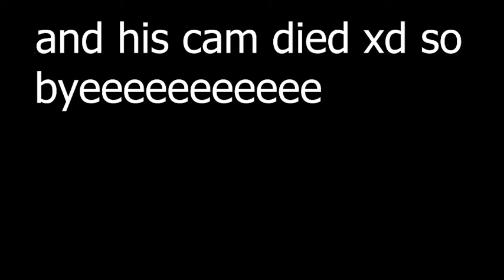My Family Went To Big Kid Circus!!!!!!!!!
Sorry any bad camera work n audio and also ive been having problems with my premiere pro so it may lag once again I'm sorry for any sht things that go on in this video but i will fix them!!!